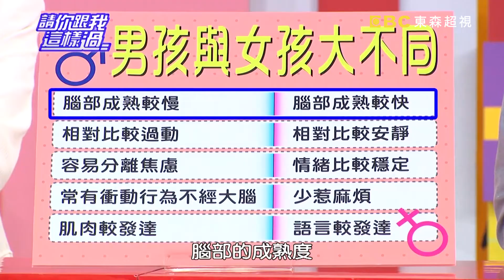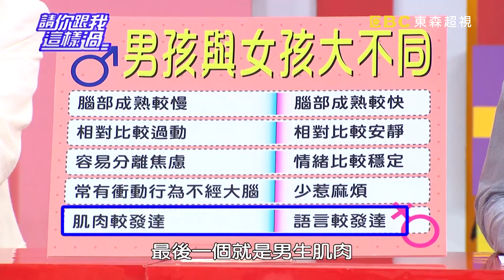男孩女孩不一樣的新教養？！ 請你跟我這樣過 一刀未剪版 余皓然 曾雅蘭 20120820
來賓：洪百榕、余皓然、曾雅蘭
專家：小兒科醫師黃瑽寧、心理醫師李光輝、藝術治療師邱寶慧